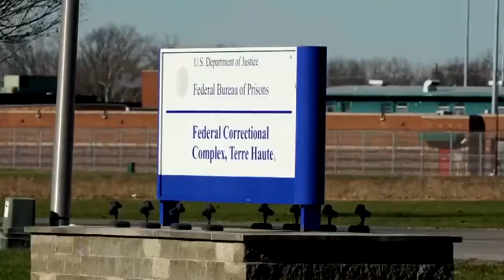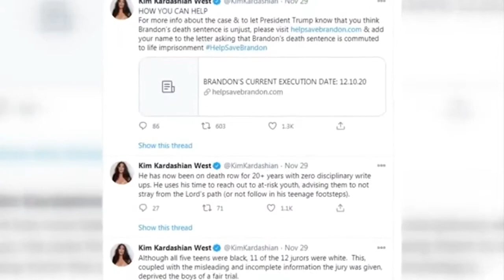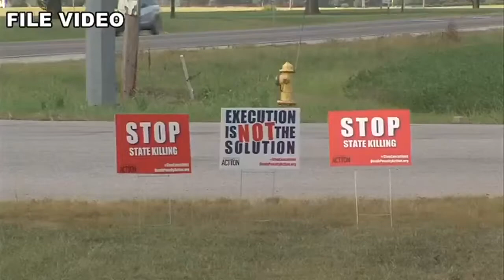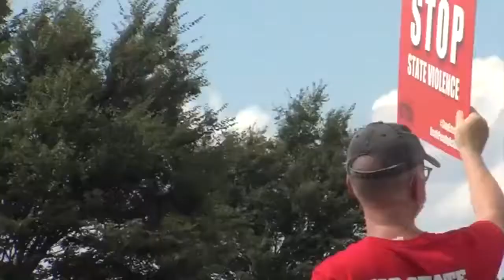Virtual death penalty conference happening all week